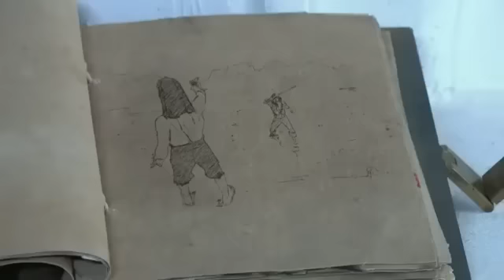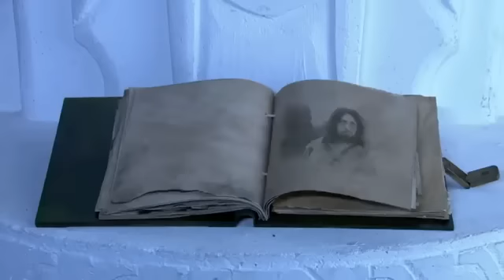The Adventure Of Hero New Episode 69 || KhalidCreations || The Adventure of Hatim || New Episode HK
koi Bhi Movie Ya Web Series Watch' Ya Dawanload kar Saktey Ho ek Click me  trick wala Video Hai Watch Karo
50 Second ka Video Hai Only